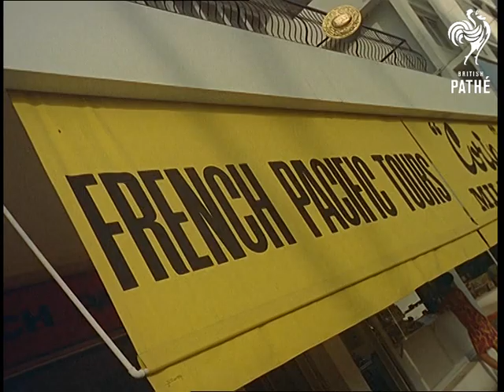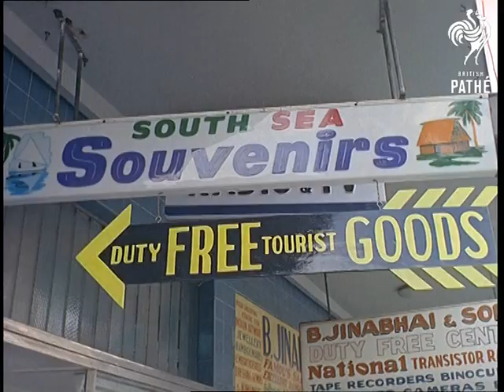Islands In The Sun Aka New Caledonia - Islands In The Sun (1968)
Pacific Islands.

Aerial views of two islands in the Pacific Ocean; a Pan Am aeroplane in the air.  Several shots of holidaymakers in swimwear on a motor boat, travelling to Ile des Pines; their guide dives for lobsters in the sea.  Beautiful shots of the pine-tree lined island; the guide pulls the boat in to the shore and the tourists get off and have a seafood barbecue on the beach.  White sands and clear sea - it looks totally idyllic!

On the island of Noumea we see various shots of the town, much influenced by the French colonialism.  French children on their way to school; French fashions and perfumes displayed in shop windows; French-style architecture.

On the island of Fiji a (local) corporal hoists a Union Jack flag up a mast at Government House; the changing of the guard ceremony is seen; the soldiers wear a uniform of military tunic and white Fijian skirt like a sarong.  The men are then seen doing a native dance in traditional costume.  A policeman / soldier in military uniform directs traffic on a town street.  M/S of cosmopolitan townspeople walking across a zebra crossing; commentator talks of the tourist attraction of duty-free shops.  Several shots of 'Duty-Free' signs; a shop window full of cameras, radios and tape recorders.

Several shots of a coral reef from a glass-bottomed boat; "the Olooloo trip over the Rainbow Reefs" says commentator.  Some native men dive from the boat to bring coral, shells, an eel and a turtle to the boat; a woman displays them on the end of the bow; she shakes the coral and several small fish fall out.

At Castaway's Island we see several beautiful desert island shots; a girl in a bikini sits on the beach in the surf; tourists (black and white) are greeted as they arrive on a motorboat.  A native man blows on a conch shell.  Holiday makers eat at an outside buffet.

Cuts exist - see separate records.
 FILM ID:433.15